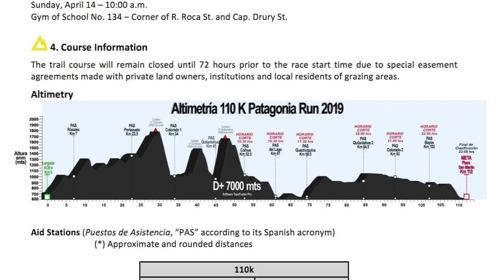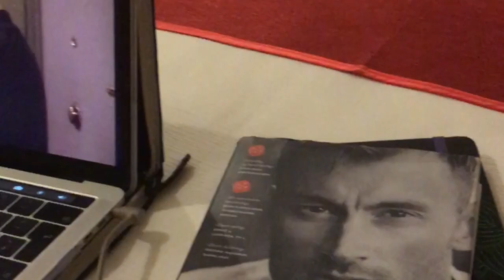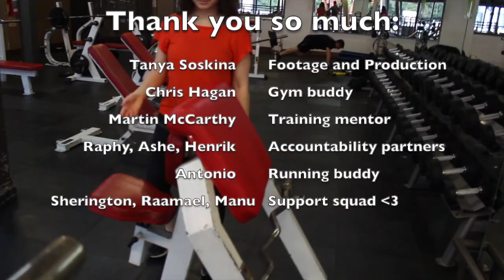10 weeks to train for 110km Ultramarathon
At the start of this semester, I challenged myself to complete a 110km mountain ultramarathon for my 21st birthday. The longest I had ever run was 21 km. With 10 weeks to go, it seemed like a distant dream or did it?

    Efugio Producciones